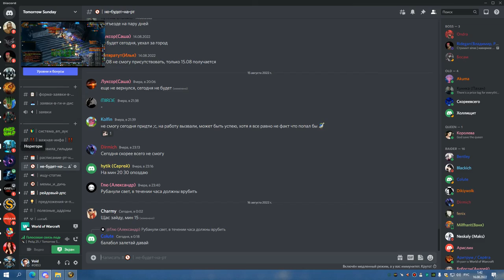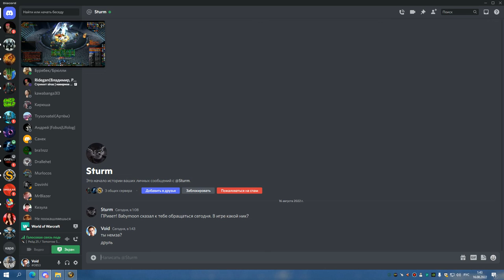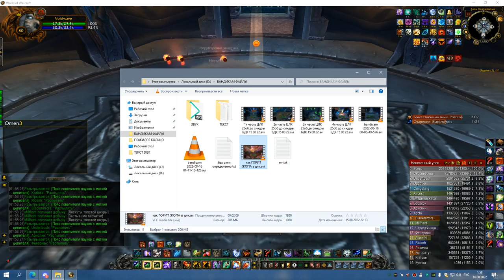2я часть ЦЛК 25об РШАМ 15 08 22